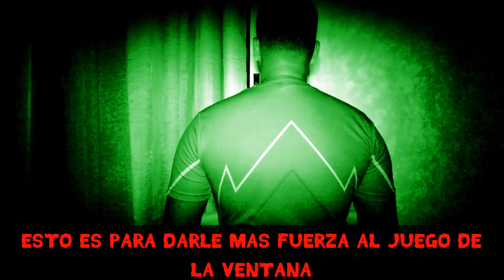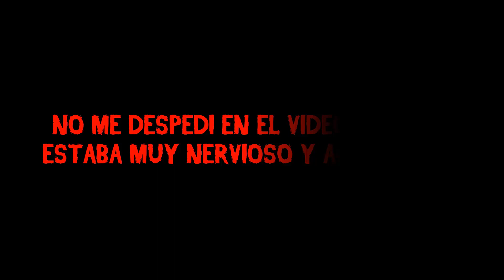😈 La Invocación Del JUEGO De La VENTANA 👉 RITUAL CREEPY